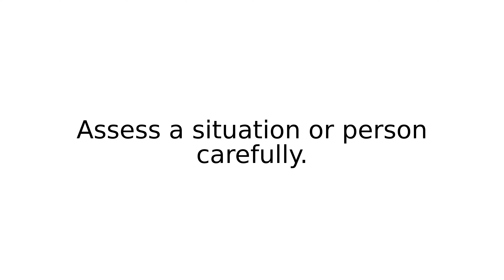size up I